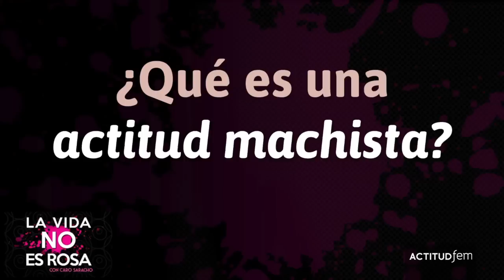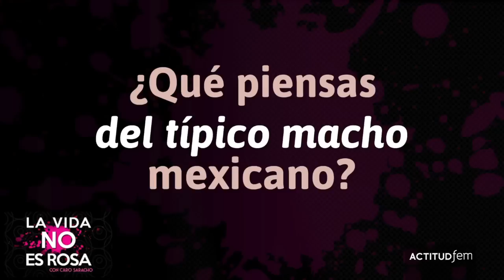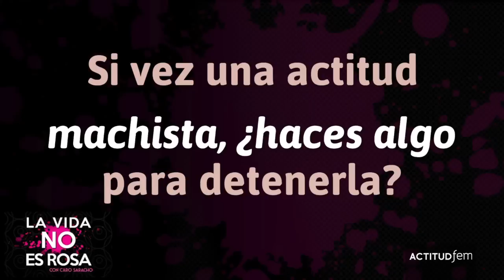¿Qué es una actitud machista? | ActitudFem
El machismo es una ideología que engloba actitudes, conductas y prácticas sociales que muestran una actitud de prepotencia de los varones respecto a las mujeres, pero ¿qué piensan los hombres sobre el machismo?

Producción y edición por Nelly Edith González Molina, invent.PLAY

machismo, machista, feminismo, que es el machismo, actitudes machistas, machismo en México, machismo y feminismo, machismo VS feminismo, machismo mexicano,